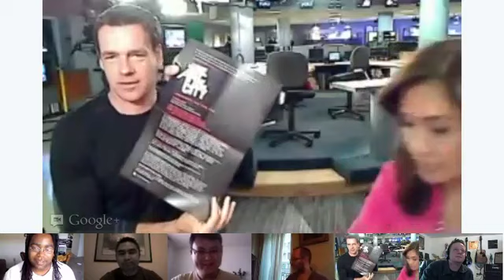Fox11Los Angeles Hangout David James Elliott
David Talks about The upcoming May 3rd Event "In the Art of the City" to benefit "A Better LA"  Also talks about GCB, playing guitar, and more.